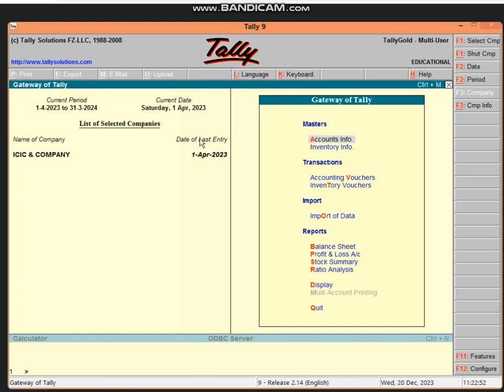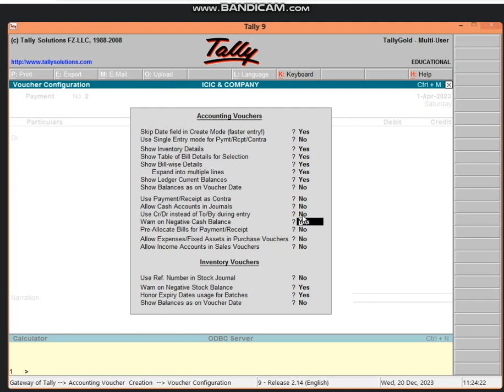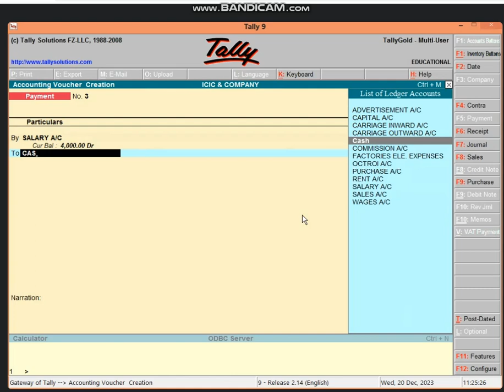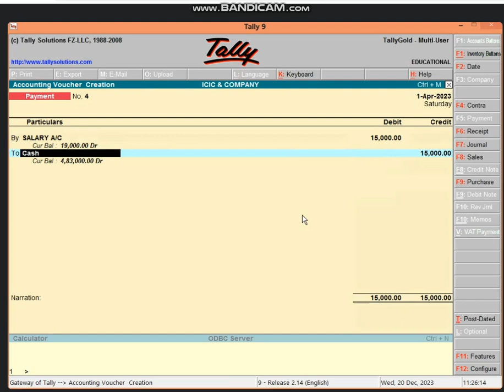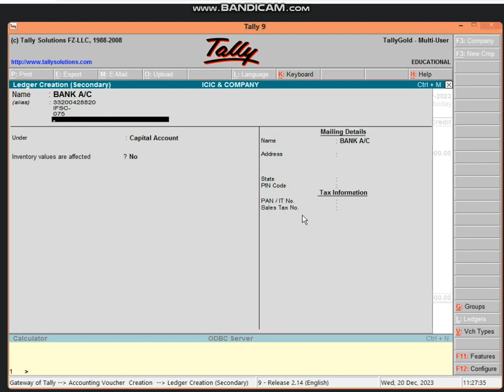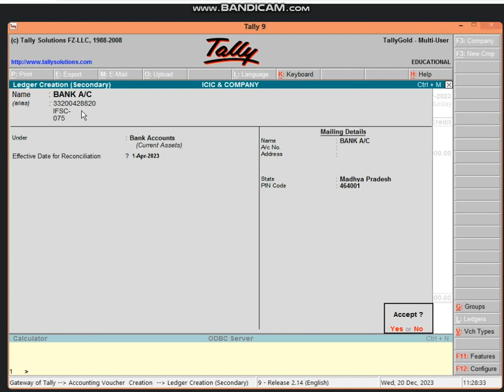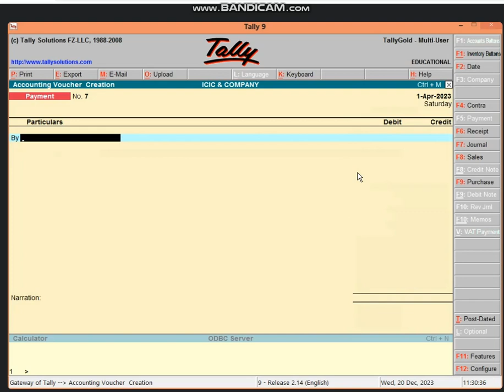BUSINESS TALLY VOUCHER ENTRY BY MR. MANOJ TIWARI SIR (20/12/2023)